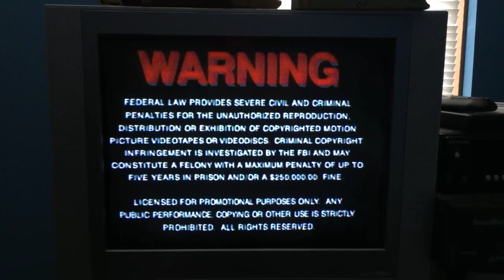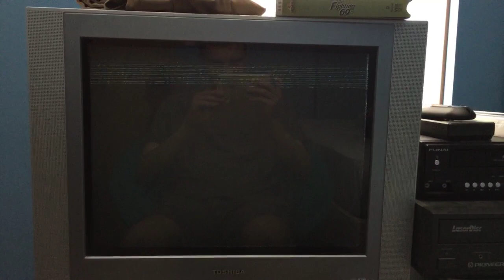Opening to The Fighting 69th 1993 VHS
1: MGM/UA home video screen
2: Warning screen
3: MGM/UA home video 1982 logo
4: Turner 1987 logo
5: Warner bros pictures 1937 logo